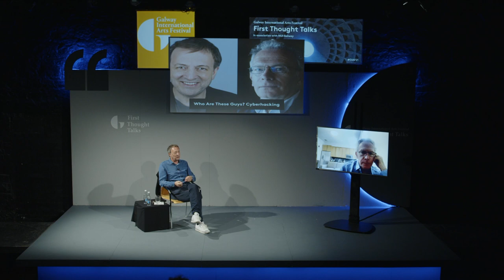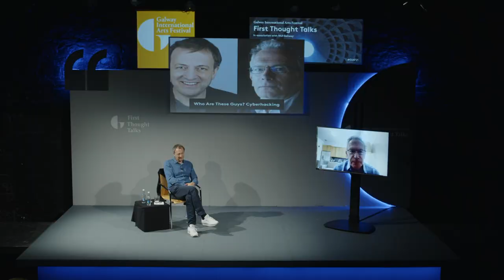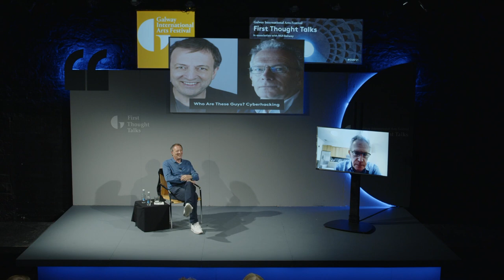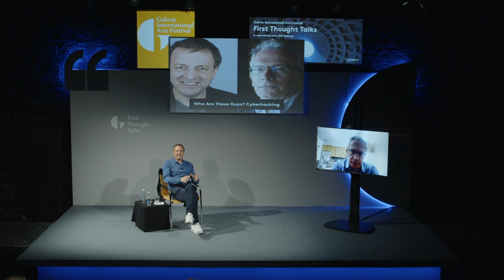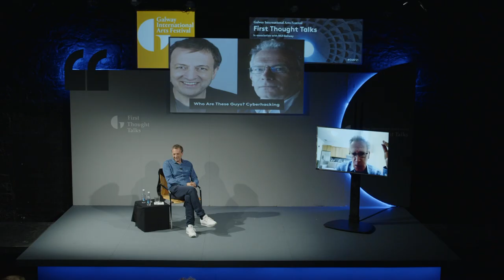How To Prevent Cyber Attacks with Misha Glenny and Fintan O'Toole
The recent hacking of the HSE’s systems has created a huge problem for our health service at the worst possible time. Misha Glenny’s book, DarkMarket: Cyberthieves, Cybercops and You, educated us about the forces behind such attacks. In the 1990s, he was the brilliant chronicler of the Balkan wars. His book on global organised crime, McMafia, was adapted as a very successful TV series in 2018. He is producer and writer of the BBC Radio 4 series, How to Invent a Country. He will be in conversation with author and journalist Fintan O’Toole.

About GIAF
Galway International Arts Festival is a major cultural organisation, which produces one of Europe’s leading international arts festivals; develops and produces new work that tours nationally and internationally; and presents a major discussion platform, First Thought Talks.

The 2022 Galway International Arts Festival takes place from 11-24 July 2022 and will feature the very best of the performing and visual arts from Ireland and around the world, with an international programme of theatre, dance, circus, exhibitions, spectacle, music, comedy, talks and discussions.

Don't want to miss a beat from Galway International Arts Festival?